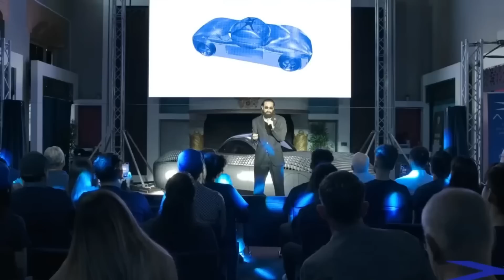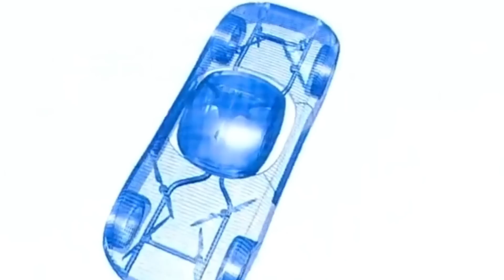Revolutionizing Travel The Model A Worlds First Flying Car Takes Flight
Video Description:
Get ready to witness history in the making as the Model A, the world's first flying car, soars into the skies! In this groundbreaking video, we unveil the future of travel with this remarkable innovation. Experience the fusion of cutting-edge automotive engineering and aviation technology that promises to revolutionize the way we move. Join us for a thrilling journey as we witness the Model A defy gravity and embark on a new era of transportation.

Quirk Nerd Channel Description:
Dive into fascinating topics, expand your knowledge, and have fun along the way. @QuirkNerd-qe6ij